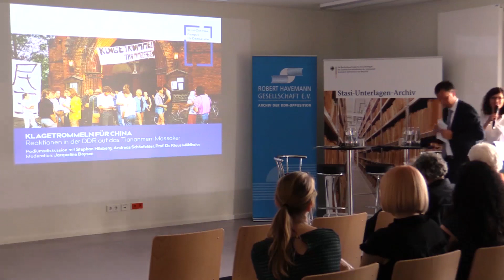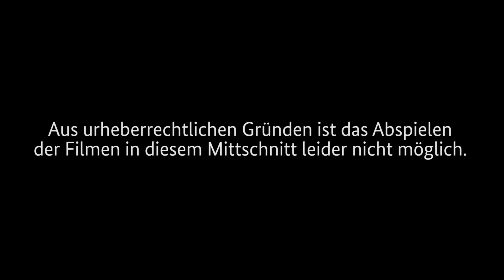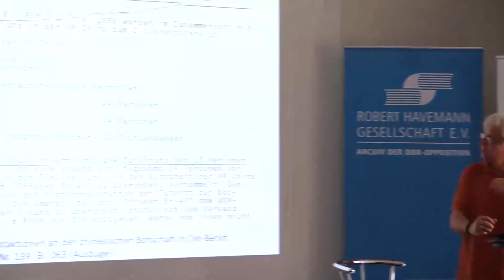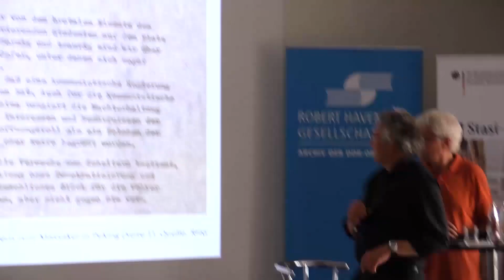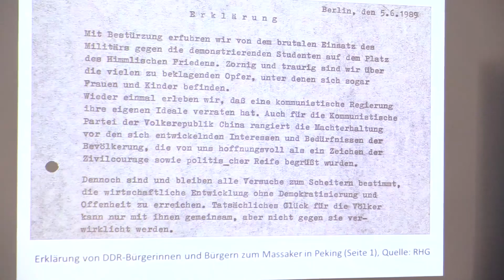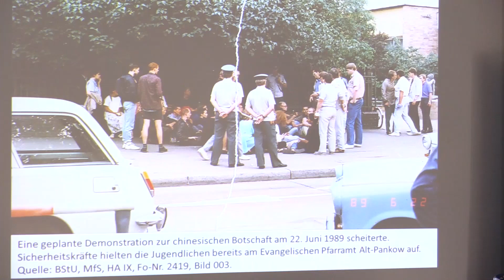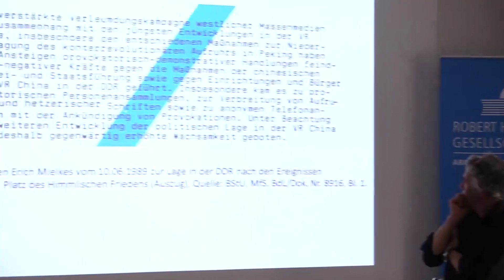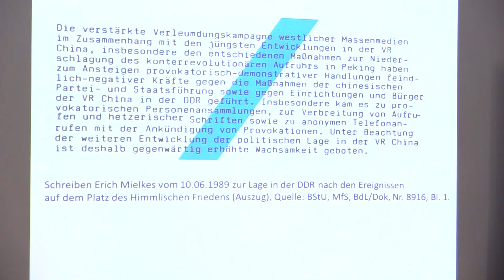Klagetrommeln für China - Reaktionen in der DDR auf das Tiananmen-Massaker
4. Juni 1989 in Peking: Panzer rollen über den Tiananmen-Platz. Auf Befehl der chinesischen Regierung schlug das Militär die Protestbewegung der Studenteninnen und Studenten für demokratische Reformen brutal nieder. Hunderte Menschen starben. Das Massaker wurde weltweit scharf verurteilt. Die DDR Regierung hingegen begrüßte das Vorgehen Chinas. Sie sandte damit ein deutliches Signal an die Oppositionsbewegung im eigenen Land: Eine „chinesische Lösung“ ist auch in der DDR möglich.

Unbeeindruckt von dieser Drohung organisierten Oppositionelle Solidaritätsaktionen. In mehreren Kirchen Berlins und andernorts versammelten sie sich zum Klagetrommeln, um der Opfer in China zu gedenken. Anhand von Bildern und Dokumenten des Archivs der DDR-Opposition und des Stasi-Unterlagen-Archivs berichten Zeitzeugen bei der Podiumsdiskussion von den Ereignissen im Sommer 1989.

Podium:
Andreas Schönfelder und Stephan Hilsberg, demonstrierten im Juni 1989 gegen die blutige Niederschlagung des Massakers auf dem Platz des Himmlischen Friedens und nahmen an Solidaritätsaktionen teil.

Prof. Dr. Klaus Mühlhahn, Sinologe, erläutert die Auswirkungen der Niederschlagung der Proteste für die Bürgerrechtsbewegung in Osteuropa und das bis heute andauernde Schweigen in der Volksrepublik China.

Moderation:
Jacqueline Boysen, Journalistin

Termin: 4. Juni 2019, 18.00 Uhr
Ort: Haus 7, Stasi-Zentrale. Campus für Demokratie, Ruschestraße 103, 10365 Berlin